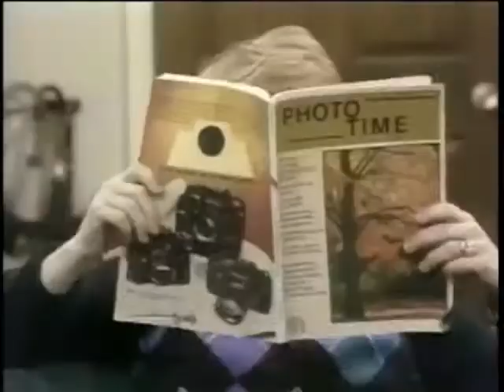Halloween 3- in less than 6 min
this is similar to the Oz Fever Dream where you mainly get alot of the cutaways instead of the movie riff which gets blocked only in the U.S. Luckily you can time your Marie Callanders Pot Pie in just about 6 minutes the perfect combination for this film.